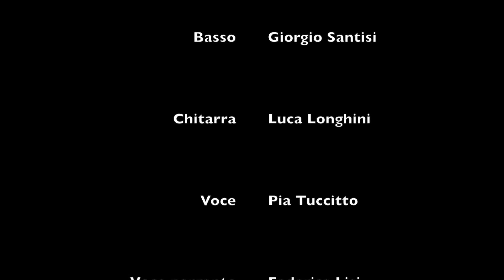ioelei tour live E... Federica Lisi - Pia Tuccitto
“ioelei” è l’incontro tra l’ex pallavolista Federica Lisi Bovolenta e la cantautrice Pia Tuccitto. Unendo le loro storie, è nato uno spettacolo  “ioelei TOUR “,  in cui le protagoniste alternano brevi letture tratte dal libro “Noi non ci lasceremo mai” alle canzoni scritte dalla rocker. Qui di seguito parti dello spettacolo.
La Band che le accompagna: Stefano Peretto alla batteria, Giorgio Santisi al basso e Luca Longhini alla chitarra.